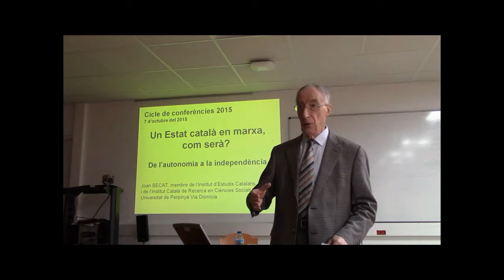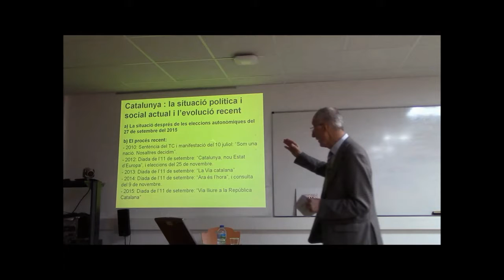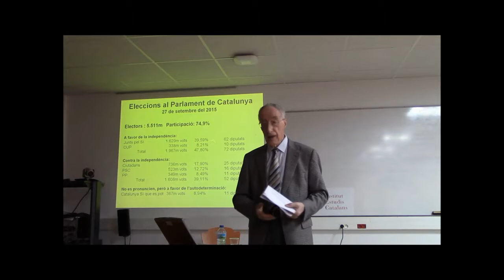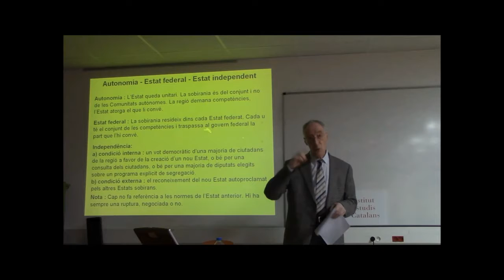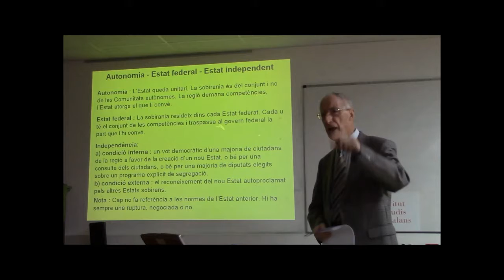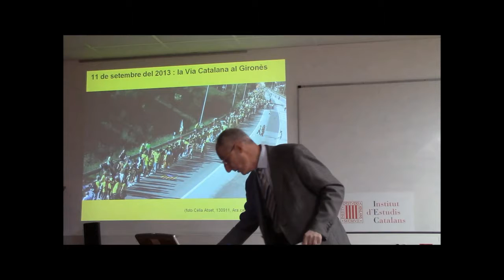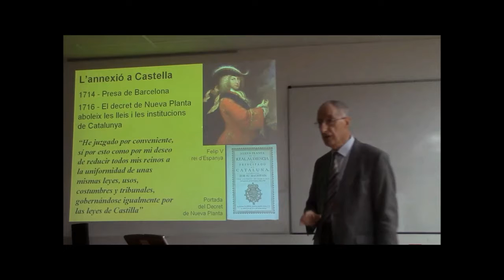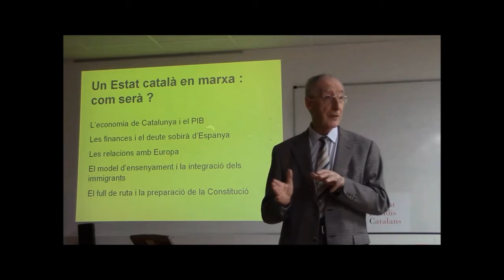Conferència: «Catalunya, de l’autonomia a la independència», a Perpinyà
Casa dels Països Catalans (camí de la Passió Vella, de Perpinyà), Perpinyà, 05/11/2015. La conferència a càrrec de Joan Becat, membre de l’Institut Català de Recerca en Ciències Socials i delegat de l’IEC a Perpinyà, forma part del cicle Un estat català en marxa. Com serà?